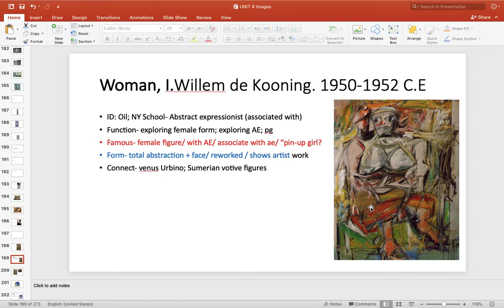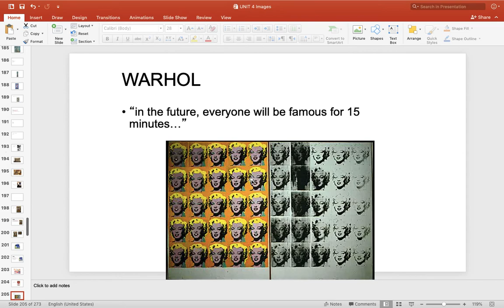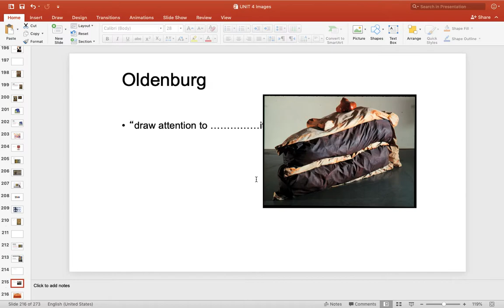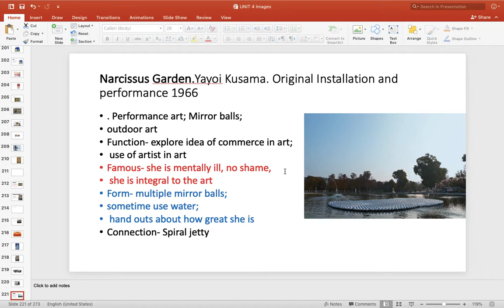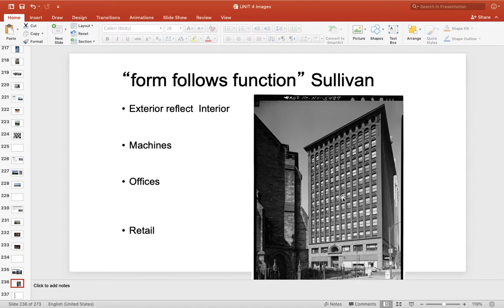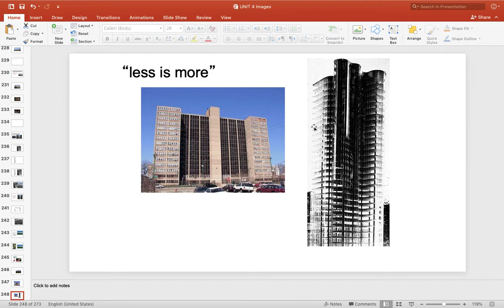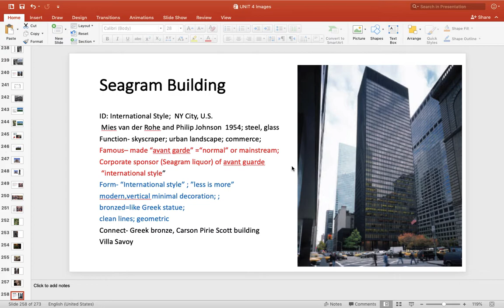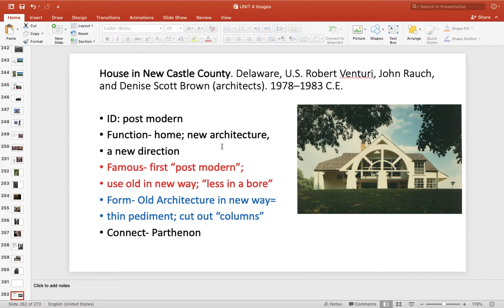Rapid Modern WW2- Post modern